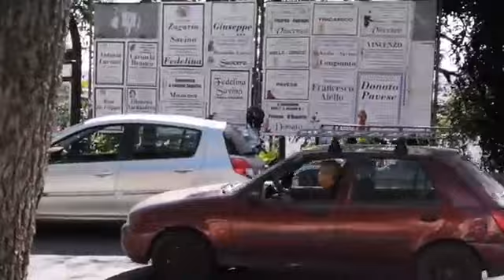"Perde la Mamma e si dispera" Ferrandina. 2 anni fa- Cavallucio in villetta A Palazz 16 Agosto 2021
"Perde la Mamma e si dispera" Ferrandina. 2 anni fa- Cavallucio in villetta A Palazz 16 Agosto 2021 Poi arriva la mamma con lieto fine. circa 3000 visualizzazioni Facebook  michele